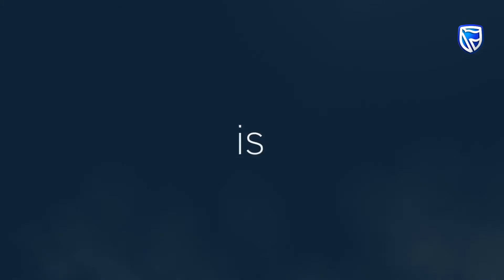Stanbic Uganda National Schools Competition | 2017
Stanbic Bank Uganda, in partnership with the Ministry of Education and Sports, has launched the 2017 ‘Stanbic National Schools Championship’, an exciting competition that will see over 3,000 students from 40 secondary schools participate in a series of  educational activities from class debates, quiz competitions and dynamic group projects. The competition aims to encourage and challenge the students in critical thinking and provide exposure to vast knowledge beyond the class room.